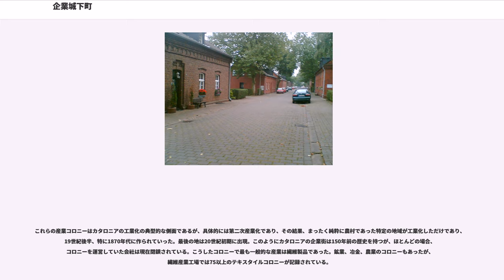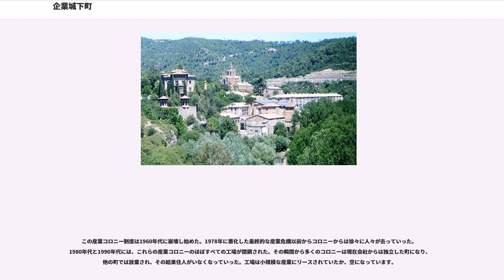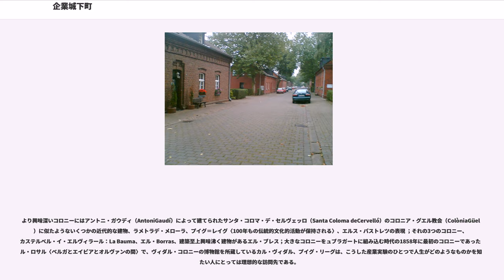企業城下町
企業城下町（きぎょうじょうかまち、カンパニータウンとも）とは、特定の一社の企業の事業所や工場及び関連会社の工場や下請け子会社などが一自治体における産業の大部分を占め、その企業によって住民が主たる労働機会を与えられることで、その企業の盛衰が都市の盛衰に直結するような都市を指す言葉。一般的な俗語と思われがちだが、経済学や地理学でも一般に用いられる学術的な専門用語でもある。

企業城下町とは「企業の（形成した）城下町」、すなわち、独特の階層化を生んだ都市形態を城下町の階級、組織に準えた語である。実質的にすべての店舗や住宅がメインの雇用主である一つの会社が所有している場所。会社の町は、しばしば、店舗、教会、学校、市場、レクリエーション施設などの一連のアメニティで形成されている。通常はモデルビレッジ（エミュレートされるべき理想の意味での「モデル」）よりも規模は大きい。

日本では高度経済成長期には鉄鋼、造船、化学など重化学工業の発展が著しくなった。しかしながら、過密化した都市部では既に敷地の確保が困難であり、加えて地価の高騰、または公害問題の顕在化による様々な規制などによって、新たな工場立地が困難となっていた。一方、地方が莫大な固定資産税確保をにらんで、企業、工場の誘致活動を起こしていた。その結果、企業と自治体の思惑が一致し、全国に大工場を持つ地方工業都市が幾つも誕生することになった。また、旭化成の延岡市やトヨタ自動車の豊田市などのように地方に優秀な企業が発生し、高度経済成長期による工業の発達に伴い、同市の経済基盤を拡大させたケースもあり、挙母町→豊田市のように、市名や町名に民間企業の名を冠するよう変更した例もある。また「鋼管町」（日本鋼管、現JFEスチール）、千葉市や半田市の「川崎町」（川崎製鉄、現JFEスチール）、山口県小野田市（現山陽小野田市）、大分県津久見市のセメント町・硫酸町のように企業に関連する特殊な地名が誕生することもある。

これによる社会問題や経済効果など様々な変化が学者の研究対象となった。その際、一企業が都市の盛衰に直結するほど緊密な関係を持った都市に対して、固有の呼称の必要性が生じたことから、経済学者の宮本憲一が「企業城下町」という言葉を自己の文献、論文に用いたことが発端とされる。その後、マスコミらにもその表現が使われ、一般に広まった。企業城下町における一企業の影響力は経済だけでなく、政治力にまで及び、自治体によっては議会議員にその企業関係者が多くを占める場合もあり、企業の社長が首長をも務めたケースすらある。

一方、1970年代に入って炭鉱都市、1980年代には造船や鉄鋼業などが斜陽産業となると、当該都市の衰退は顕著になった。またグローバル資本主義以降は、海外移転をする企業が増え、空洞化する企業城下町が増えた。しかし、一企業と命運を供にするような一都市の衰退が、研究者たちの格好の研究材料となった。むしろ、企業城下町には、経済効果のようなプラス面より、こういった一企業の業績や行動によって市政や市経済、あるいは住環境を左右されてしまうようなマイナス面が表に出されている語であり、皮肉的、批判的なニュアンスを含んでいる。

一般に勘違いされやすいのが、その地方に有名な企業の本社ビルが立地しているだけで企業城下町と捉えられてしまうことである。本社ビルはあくまでも「登記上で必要とされるために建設されるオフィス」にしかすぎない。必ずしも東京都や大阪府などの都市部に位置する必要はなく、法律上ではどこに位置してもかまわないこともあり、地域への人、物、金の還元に直接関与しがたいからである。

また、第三次産業においても親会社の事務所のそばに子会社、関連会社が配置されることがあるが、第二次産業に比べて、大手/下請けの階層化が発生しにくいため、このような市街形成はまれである。また、当時は単一企業や炭鉱などの財政などによって支えられていた都市が、後に都市圏拡大によって住宅地が展開すると、本来の企業城下町としての特色を持たなくなる場合もある。

こうした企業が形成する町は模範例として高い理想を掲げていたが多くのものが支配的または搾取的とみなされてきた。最も近い沿道から9マイル（14.5 km）離れたLC＆N Co鉱山のキャンプアンドマインサイトとして始まった米国のペンシルバニア州サミットヒルなど、企画外手法で多かれ少なかれ開発されてきた。

カンパニータウンは伝統的に採掘産業 - 石炭、金属鉱山、材木 - で独占フラン...